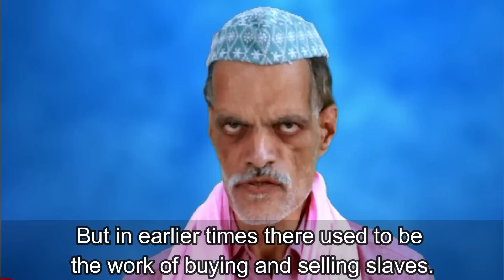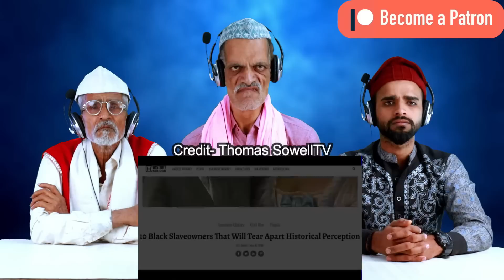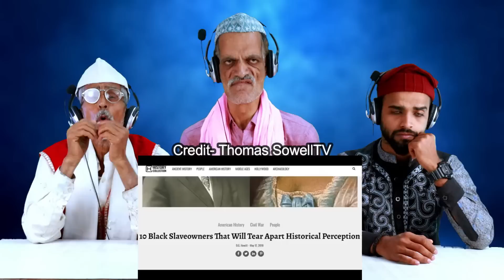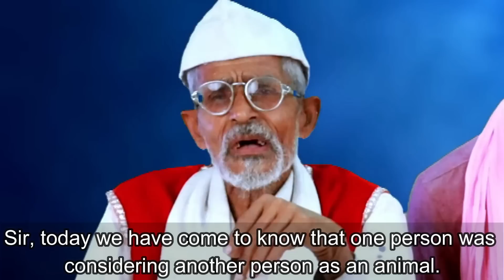Hidden History of Slavery Revealed - Villagers' Emotional Responses Will Leave You Speechless!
Thomas Sowell Drops Bombshell Facts About Slavery - See How Tribal People React!

In this eye-opening video, watch as villagers react to little-known facts about slavery that were never mentioned in school. The renowned economist Thomas Sowell drops some major bombshells that will leave you shocked and amazed. Don't miss their emotional responses to this important topic!